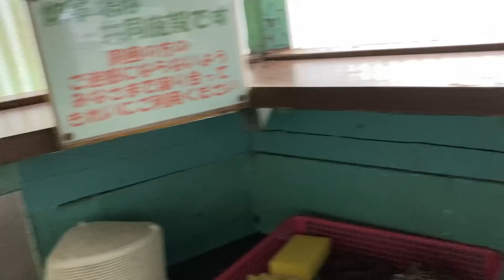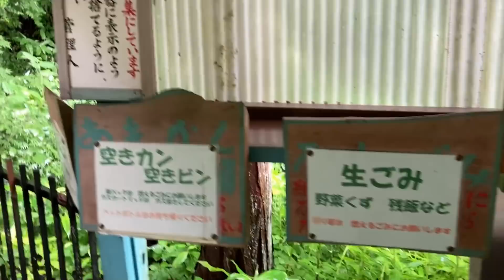[男時]ソロキャンプ。DDタープで夏場＆雨キャンプ時にタープ泊をするのに、最も快適な張り方ってどんな感じ？雨キャンでも快適＆実用性を兼ね備えた張り方が誕生！このまさわキャンプ場‹最上級ソロキャンプ›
[男時]ソロキャンプ。DDタープで夏場＆雨キャンプ時にタープ泊をするのに、最も快適な張り方ってどんな感じ？雨キャンでもメッチャ快適＆実用性を兼ね備えた張り方がここに誕生！このまさわキャンプ場‹最上級ソロキャンプ›

日々当たり前のように過ぎてゆく時の中に、ちっぽけな自由を。大袈裟かもしれないが、「生きている！」と実感できる何かが欲しいじゃないか。日常生活に存在するあらゆるものの中に、ある種の“こだわり”を持つことで、自分だけの自由を見出し、楽しい時間を過ごしたいものだ。キャンプ、アウトドア、インテリア、モノ、旅、ドライブ、料理、酒...etc、都内某所に生息する無名の中年男アツオが「こだわり」と「自由」の名の下に企画・制作する、DANJISM（男時ズム）な動画です。

「ソロキャンプ好きさん集まれ」の管理人を務めております。